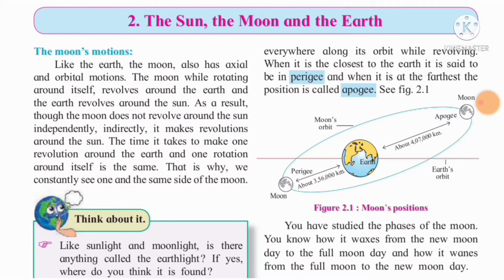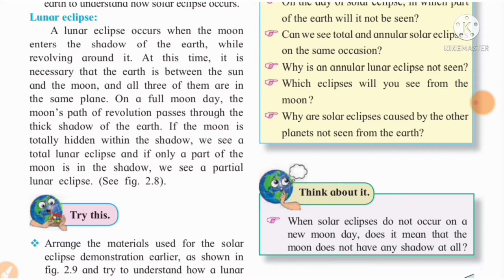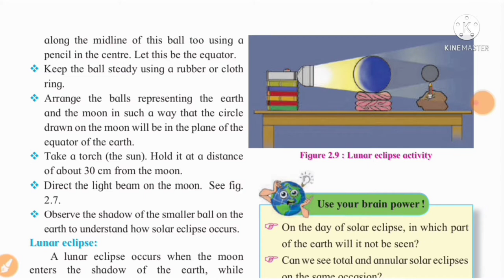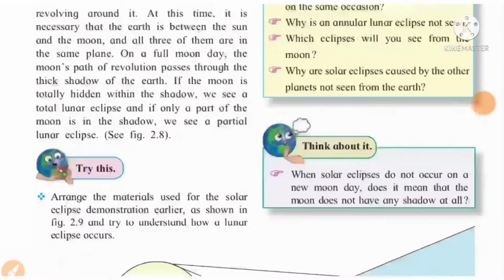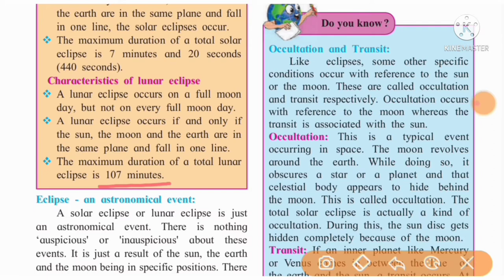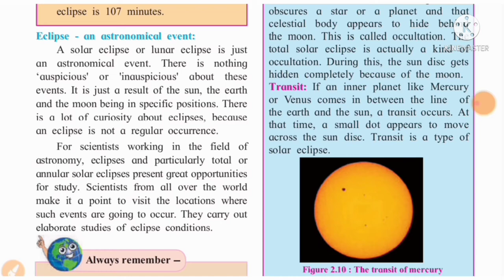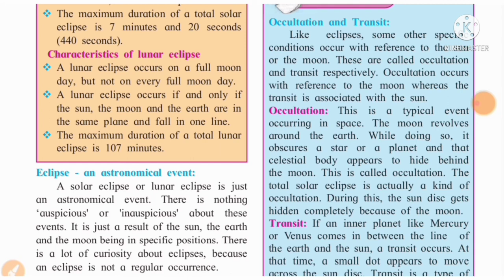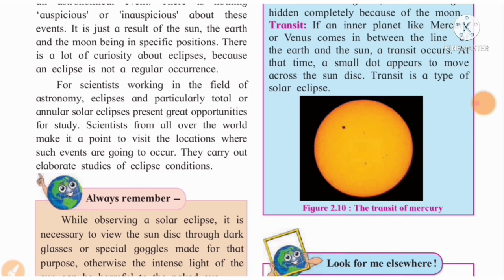STD 7 Geography Lesson No 2 The Sun, The Moon and The Earth Lecture 2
standard 7 Geography Lesson No 2 The Sun, The Moon and The Earth Lecture 2
class 7 Geography Lesson No 2 The Sun, The Moon and The Earth Lecture 2
STD VII Geography Lesson No 2 The Sun, The Moon and The Earth Lecture 2
class VII Geography Lesson No 2 The Sun, The Moon and The Earth Lecture 2
The Sun, The Moon and The Earth
The Sun, The Moon and The Earth standard 7 Geography
The Sun, The Moon and The Earth class 7 Geography
Swati's classes